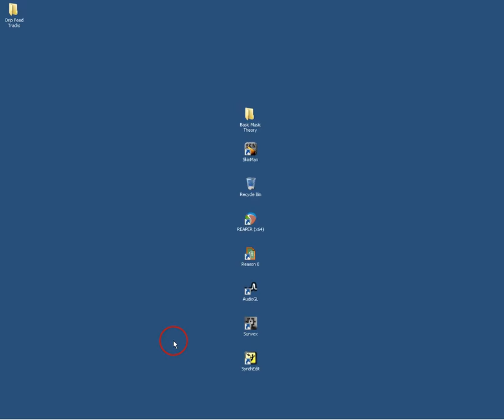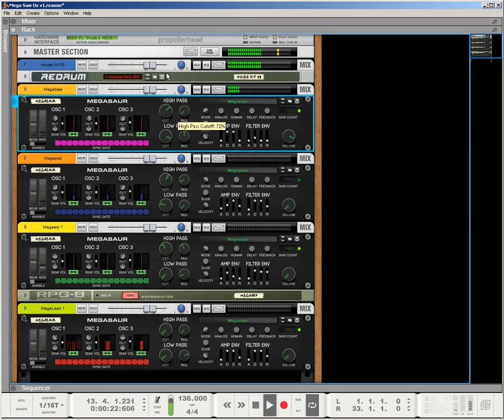Mega Saw Us coming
Megasaur  coming from heaven   wot ?